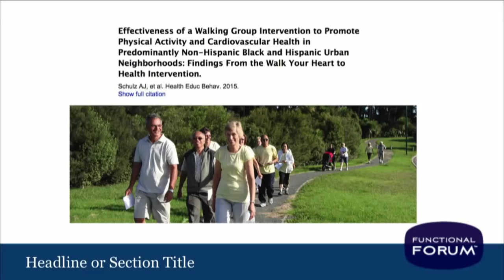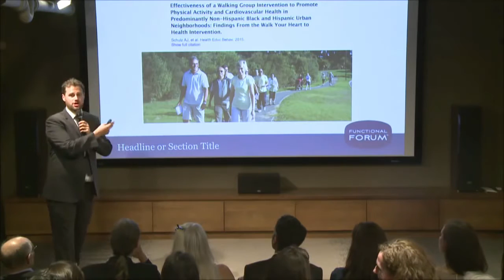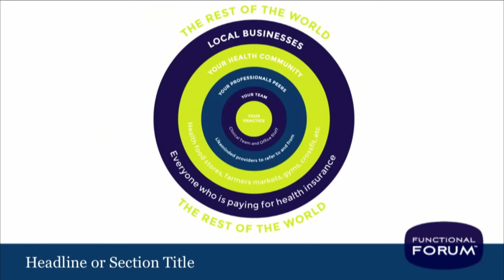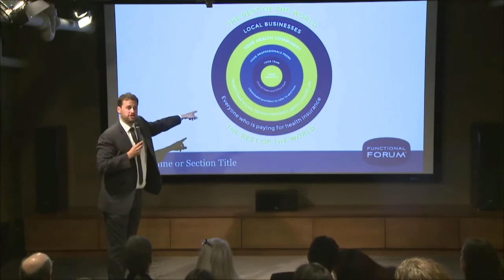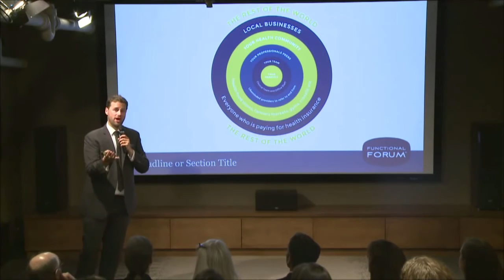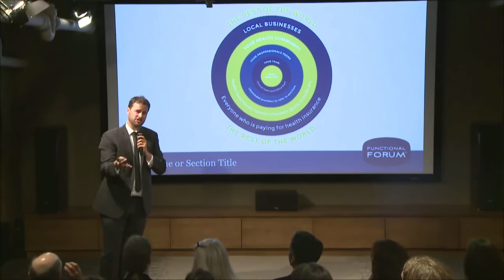What Can Your Practice Learn From Lululemon's Marketing? [Functional Forum, James Maskell]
James Maskell shares some great marketing strategies from Lululemon that you’ll be able to implement in your practice.

HARNESSING THE POWER OF COMMUNITY IN YOUR PRACTICE
Our team created a special free video just for you. It’s called "Harnessing The Power Of Community In Your Practice" and reveals how to use the power of community to increase patient compliance, position yourself as a influential leader, impact more people, while building a stronger practice and increasing referrals. All you have to do is

GoEvoMed